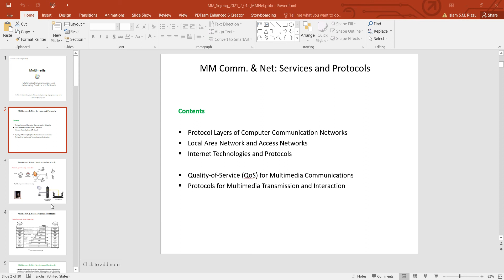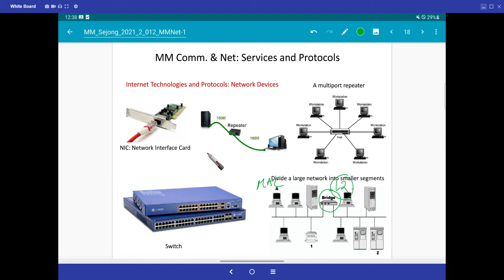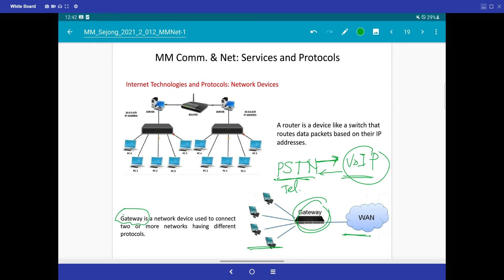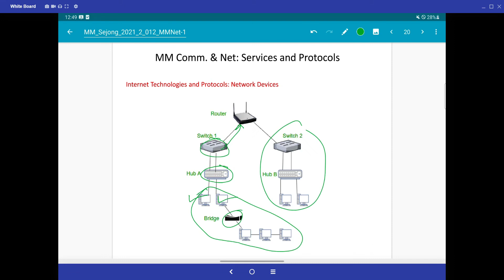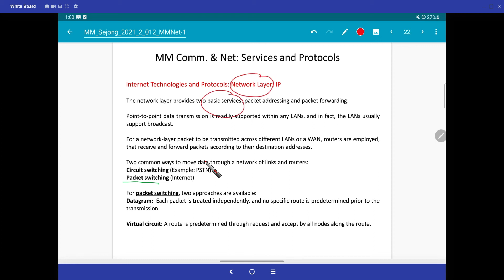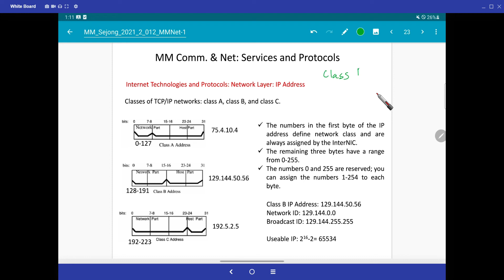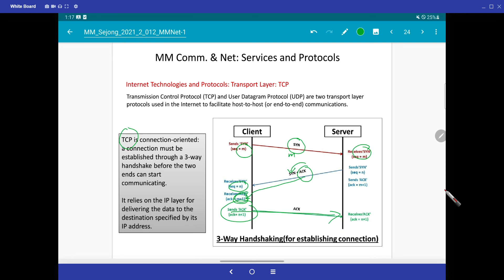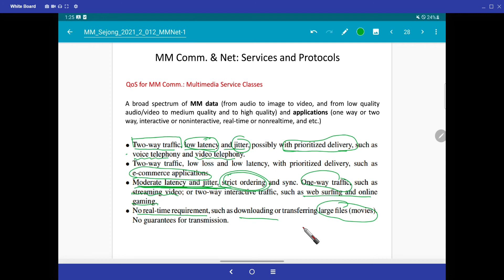Multimedia Computing Lecture 21: Communications & Networking: Services and Protocols 2